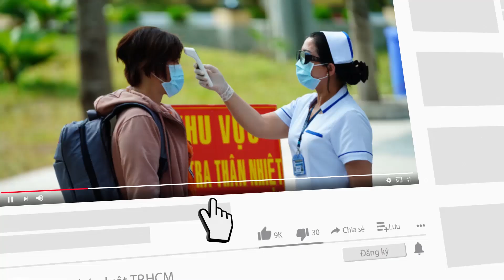Tối 2-10 thêm 5.490 ca mới, số xuất viện trong ngày gấp 5 lần ca mắc mới - PLO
Bản tin tối 2-10, Bộ Y tế cho biết Hệ thống quốc gia quản lý ca bệnh COVID-19 ghi nhận 5.490 ca nhiễm mới, trong đó 13 ca nhập cảnh, 5.477 ca trong nước, 3.004 ca trong số này là ca cộng đồng.